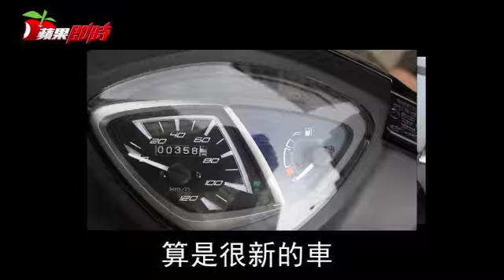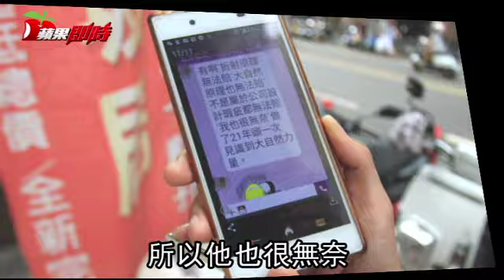有這麼熱嗎？7萬元新機車竟被曬到融化 | 台灣蘋果日報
新竹縣一名曾小姐，上月買了一台價值7萬的黑色YAMAHA機車，沒想到騎不到一個月，車殼竟在太陽照射下「熔解」，不但在新車上留下醜醜扭曲的痕跡外，連車頭和車身也有軟化凹陷的痕跡，曾小姐氣得向銷售商反映，但銷售商也無奈說：「21年來頭一次見到大自然的力量」，無法處理，經多方投訴後，YAMAHA總公司最後出面，承諾會先將融化的三片車殼置換，今天上午也派人員到案發現場調查，至於是否為瑕疵或什麼原因造成車殼熔解，總公司則說要繼續調查。